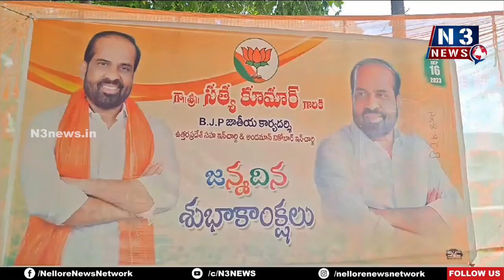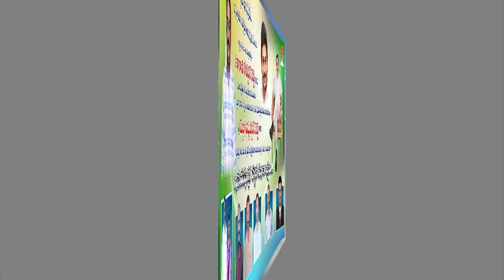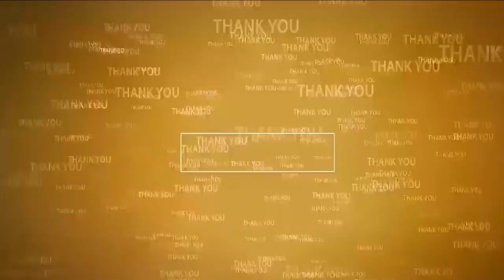బీజేపీ జాతీయ కార్య‌ద‌ర్శి పుట్టిన రోజు వేడుక‌లు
నాయుడుపేట‌లో కేక్ క‌ట్ చేసి సంబ‌రాలు చేసుకున్న బీజేపీ నాయ‌కులు